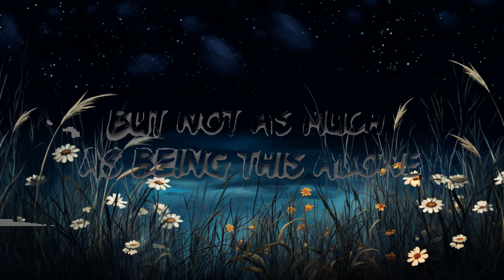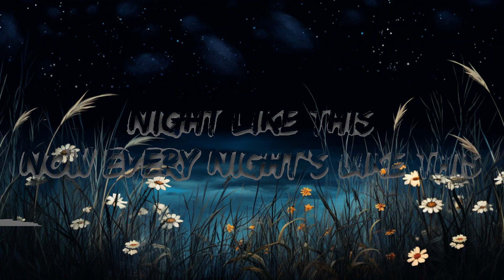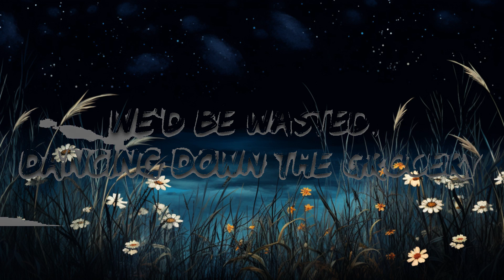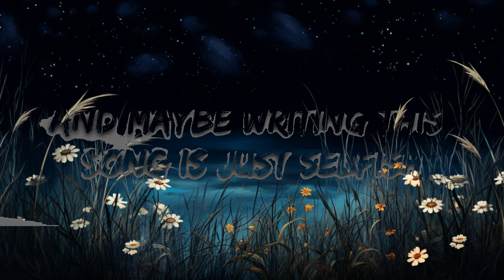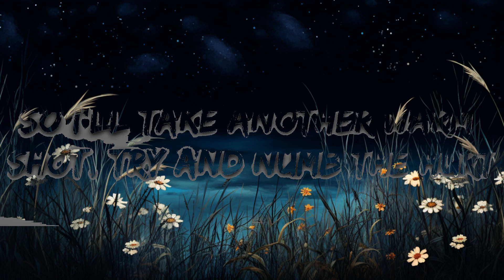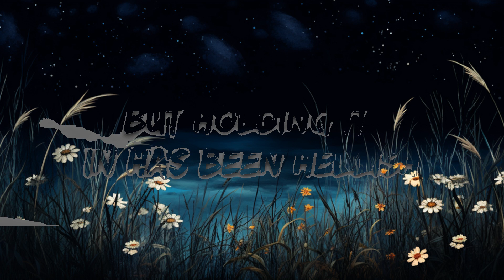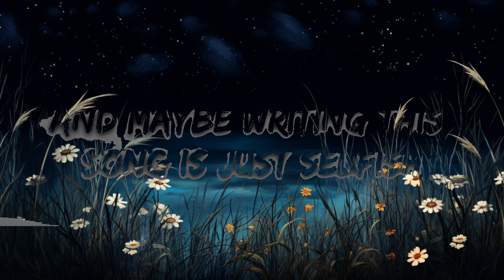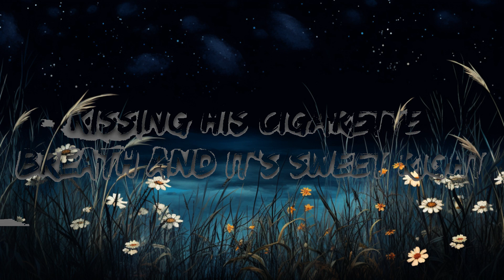Annika Wells - Love Sucks (Lyrics) | Best Vibing Music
🎧 Annika Wells - Love Sucks (Lyrics)

🎤 Lyrics: Annika Wells - Love Sucks

[Intro]
Uh

[Verse 1]
Friday nights, were the wild ones
We'd be wasted, dancing down the grocery aisles on a night like this
Night like this
Now every night's like this
Eating my dinner alone in the car by the street lights
Kneeling on bathroom floors, ripping my cheap tights
Kissing his cigarette breath and it's sweet right
That's that shit they sell you
This is why they tell you

[Chorus]
Love sucks
But not as much as being this alone
Love sucks
But nothing's worse than knowing that you're gone
So I'll take another warm shot, try and numb the hurt
Watch another TED Talk, all I ever learn is yêu sucks
But hеy if you're not busy, I'm five minutes from your placе, are you home?

[Verse 2]
Was just thinking that the weather on our first date
Was a night like this, night like this
I miss nights like this
I'm sorry for being so forward but I just can't help it
And maybe writing this song is just selfish
But holding it in has been hellish
So when you go to Hell too, I don't need to tell you

[Chorus]
Love sucks
Love sucks
But hey if you're not busy, I'm five minutes from your place, are you home?

[Outro]
Know I shouldn't ask you, "Are you home?"
But I wanna ask you, "Are you home?"
I kinda wanna ask you, "Are you home?" (You home)